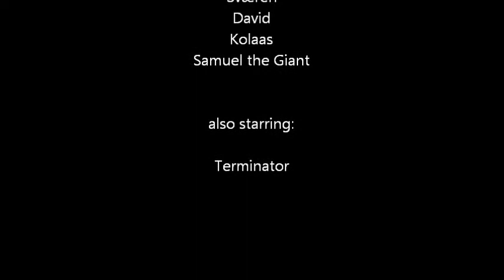Bjørns Gym Classic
Artist: Steve Jablonsky Album: Transformers Revenge of the fallen
Tracks:Optimus and I Rise you fall
for the world outside the U.S.

Artist: Hammerfall Album: Infected Track:  One More time (Instrumental
2011 Nuclear Blas WMS